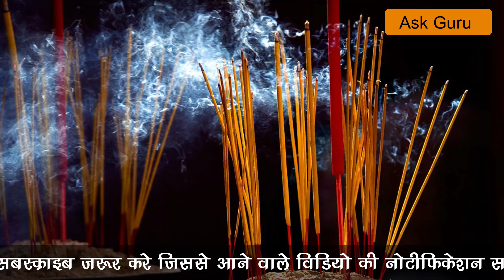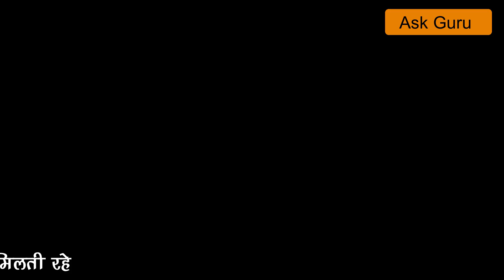इन पांच स्थानों पर सुबह-सुबह एक लोटा जल डालने से मिलती है देवी लक्ष्मी की कृपा maa lakshmi pleased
Shami plant 👉 Buy Shami Plant शमी प्‍लांट खरीदने के ल‍िये
इन पांच स्थानों पर सुबह-सुबह एक लोटा जल डालने से देवी लक्ष्मी की कृपा पाने का आसान उपाय
ज्योतिष के ये उपाय आपको देंगे सफलता– आजकल की दौड़ भरी जिंदगी में हर कोई किसी ना किसी चीज को लेकर परेशान है। हर व्यक्ति अपने परिवार के लिए सभी समस्याओं का सामना करते हुए आगे बढ़ता रहता है, इनमें से किसी को सफलता मिल जाती है तो किसी को नुकसान हो सकता है। ज्योतिषशास्त्र में ऐसे कुछ उपाय बताए गए हैं जिनके करने से जीवन में हमेशा खुशियां बन रहती हैं। घर में हमेशा सुख-शांति और समृद्धि बनी रहती है। साथ ही परिवार के सदस्यों का स्वास्थ्य भी सही रहता है। ज्योतिष के इन उपायों के करने से जीवन में कभी किसी चीज की कमी नहीं रहती है। आइए जानते हैं ज्योतिष के इन उपायों के बारे में

खरीदने के लिये (Purchase link)-
Patanjali Divya Giloy Ghanvati
Dabur Giloya Satva
Baidyanath Guduchi (giloy) ghanbati

भगवान विष्णु का मिलता है आशीर्वाद– सनातन धर्म में तुलसी का पौधा बहुत पूजनीय माना जाता है। इसे देव लक्ष्मी के समान ही सुखदायी और कल्याणकारी कहा गया है। तुलसी इतनी पवित्र है कि भगवान विष्णु ने इन्हे अपने सिर पर स्थान देते हैं। इसलिए हर रोज तुलसी की जड़ में पानी देने से लक्ष्मी कृपा के साथ-साथ भगवान विष्णु का भी आशीर्वाद प्राप्त होता है।

धन की नहीं होती कमी– जैसे तुलसी को श्रेष्ठ माना जाता है, वैसे ही व्रतविधान में पीपल का विशेष महत्व है। स्कन्द पुराण में बताया गया है कि पीपल में भगवान विष्णु का वास होता है। पीपल को बृहस्पति ग्रह से जोड़ा जाता है और बृहस्पति को धन का कारक ग्रह है। इसलिए जो व्यक्ति हर रोज पीपल की जड़ में पानी देता है, उसे कभी धन की कमी नहीं होती है। साथ ही व्यक्ति को पापों से मुक्ति मिलती है।

बना रहता है सौभाग्य– सूर्य संपूर्ण ब्रह्मांड को ऊर्जा प्रदान करता है। सूर्यदेव को जो व्यक्ति हर रोज जल का अर्घ्य देता है उसके दिन शुरुआत हमेशा अच्छे से होती है। इससे व्यक्ति की आत्मा और मन को ऊर्जा को मिलती है। यदि यह प्रक्रिया नियमित रूप से की जाए तो ऐसा माना जाता है कि मनुष्य का सौभाग्य बना रहता है।

मां लक्ष्मी के लिए खुलता है रास्ता– रोज सुबह जल्दी उठकर तुलसी और सूर्यदेव को जल देने के बाद मुख्य द्वार पर भी पानी डालना चाहिए। माना जाता है कि ऐसा करने से घर में लक्ष्मी देवी के आने का रास्ता खुलता है। यह उपाय घर की मुख्य महिला का हर रोज करना चाहिए। लक्ष्मी हमेशा ऐसे घर में निवास करती हैं, जहां घर को मंदिर समझा जाता हो।

बना रहता है आर्थिक संतुलन– पंक्षियों के लिए घर की छत पर हर रोज बर्तन में पानी और अनाज रखना चाहिए। ऐसी मान्यता है कि पंक्षियों को अनाज और पानी देने से घर में सकारात्मक ऊर्जा का वास होता है। साथ ही धन और स्वास्थ्य संबंधी समस्याएं भी दूर होती है। घर में हमेशा आर्थिक संतुलन बना रहता है और कभी क्लेश नहीं होता।